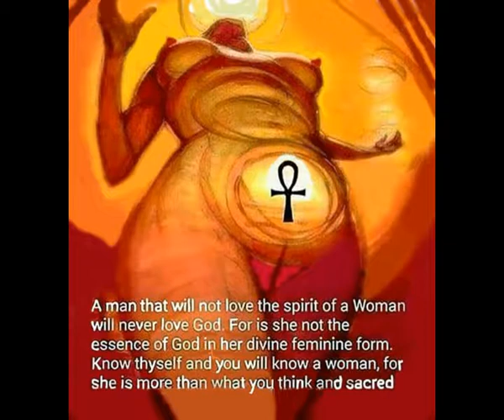Vitiyu Pani Świętej Góry Lady of the holy Mountain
Ten utwór opisuje chwałę Boskiej Matki Ninhursag , twórcy człowieka na Ziemi.
This composition descibes glory of the Divine Mother Ninhursag, Creator of the men on the Earth.